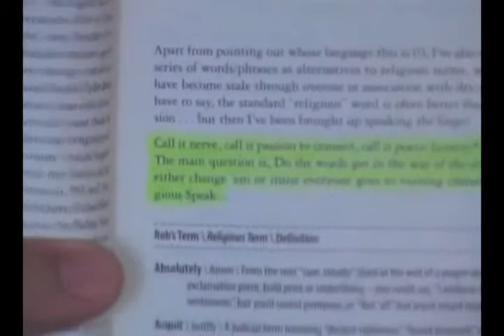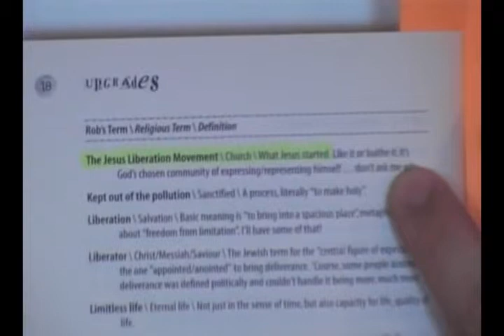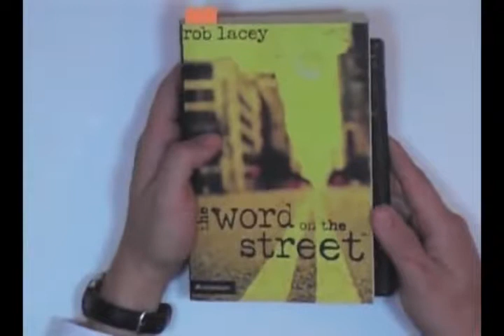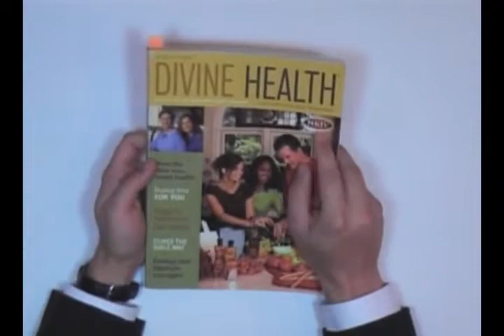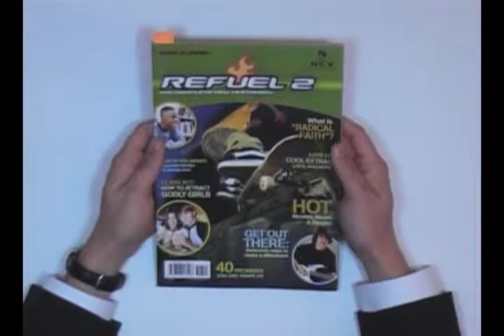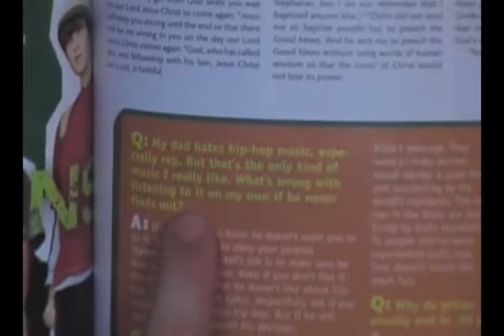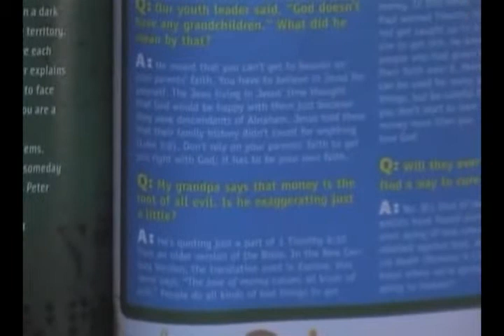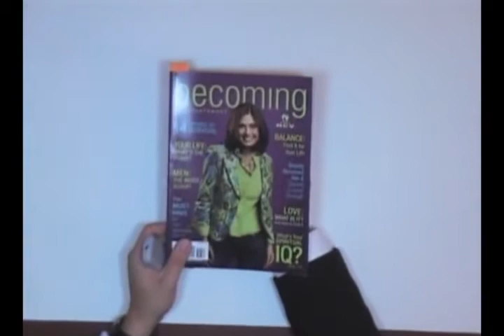Ridiculous Bible PerVersions Of The New Age 5